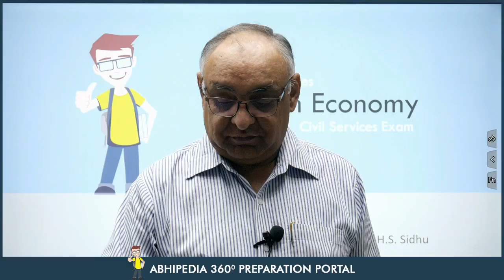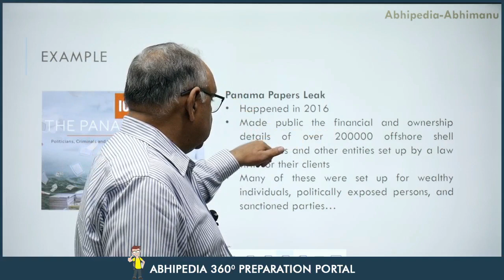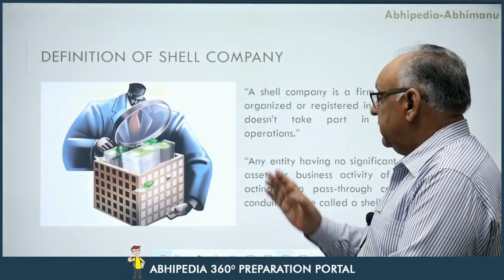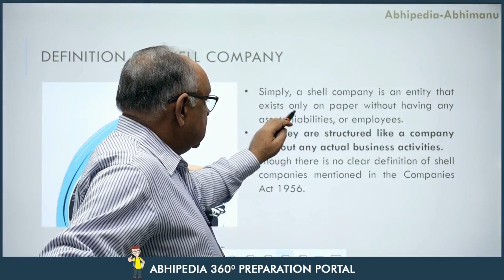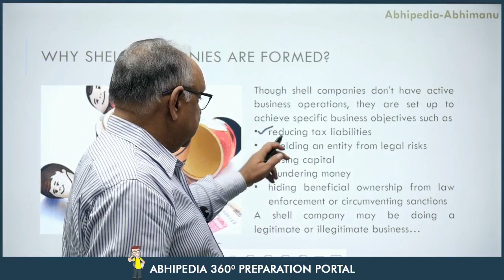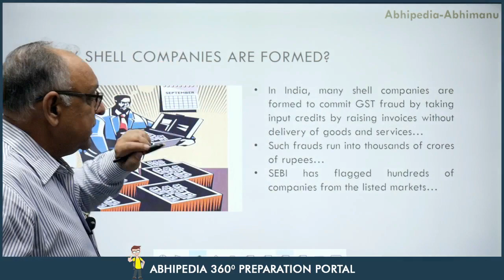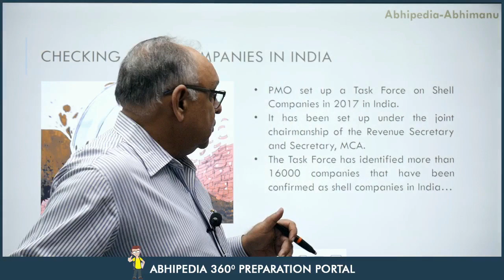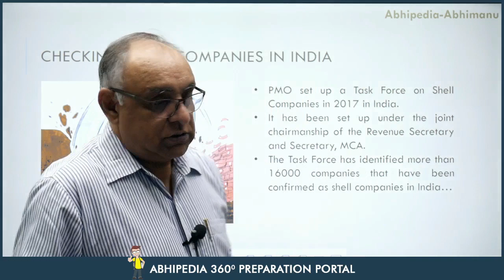UPSC CSE 2023| Series on Concepts in Economy | Shell Companies | Dr. H S Sidhu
UPSC CSE 2023 | General Studies | Series on Concepts in Economy |Shell Companies